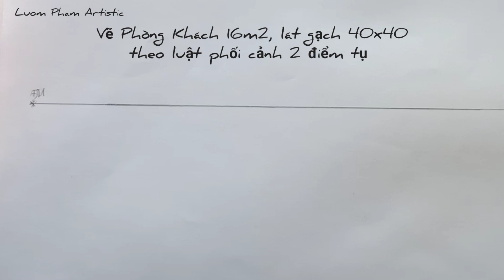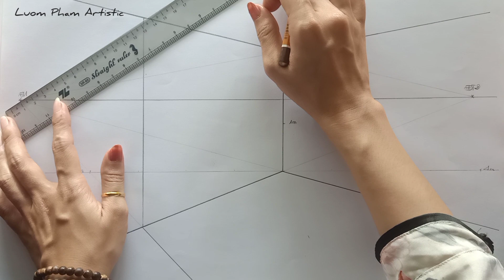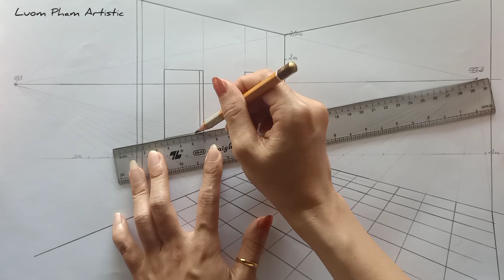Vẽ Phối Cảnh 2 Điểm Tụ l Phòng Khách 16m2, gạch lát nền 40x40cm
Video thể hiện cách vẽ căn phòng khách 16m2 theo luật phối cảnh 2 điểm tụ. Cách xác định kích thước gạch và vật dụng